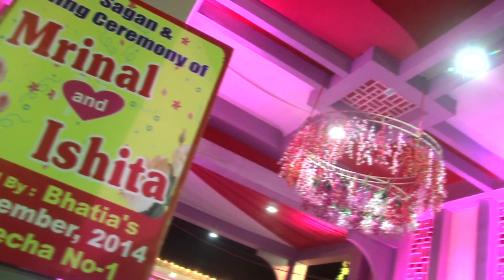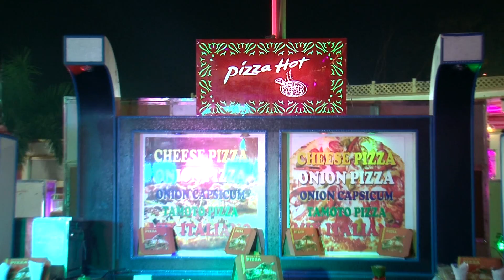decoration bageecha no 1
bageecha  g t k road delhi